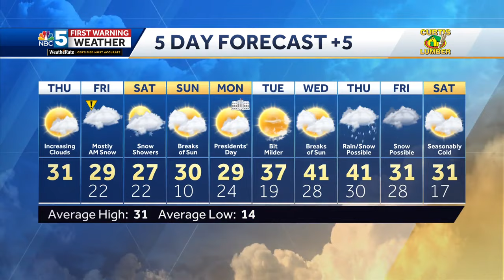Video: Snow Arrives Late This Evening (02-15-24)